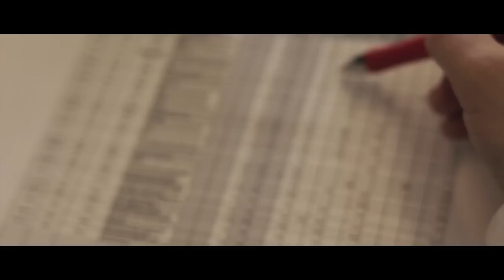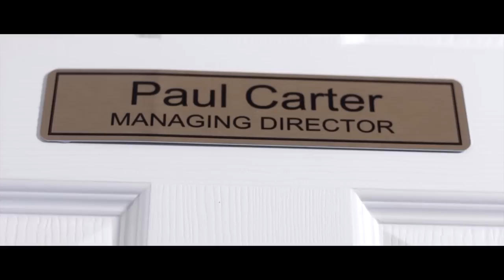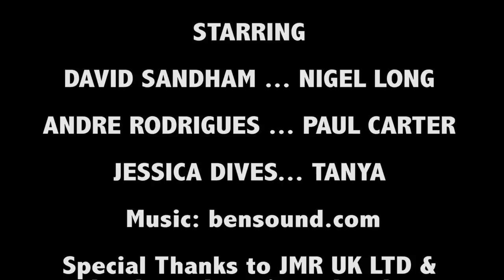Worker Bee (2015)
Nigel Long is a 30-year-old accountant, living a seemingly mundane life, which is magnified by his borderline workaholic and solitary tendencies. This behavior is a direct result of mistreatment via his boss, Paul Carter, who takes pleasure in belittling him. However, he cares deeply for his sister Tanya, the only person who really shows him care and concern.

Tensions escalate when Tanya is revealed to be in a relationship with Paul who happens to be the domineering partner. This is the final straw and triggers Nigel to confront him.

Finally standing up for himself, Nigel gets the respect he sought after, at the cost of his job. Despite losing his job, Nigel finds solace in the fact that he's overcome his demon.

His bond with Tanya is strengthened after they've both broken free from Paul. The trade of in Nigel's eyes was worth it.

This is my final University film - which I was a producer.

and feel fee to give a rating / review there, if you’re signed up!

Further movie news to hopefully come soon, as I head out into the big wide filmmaking world!!!